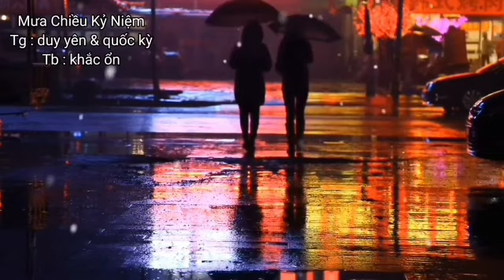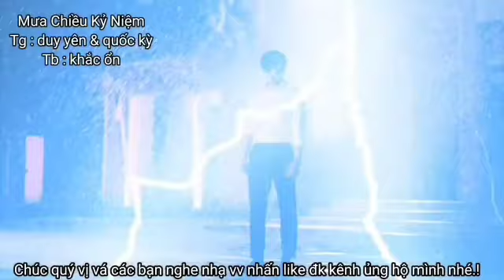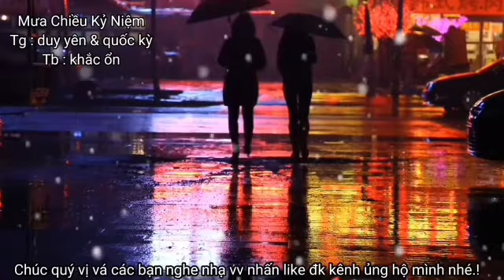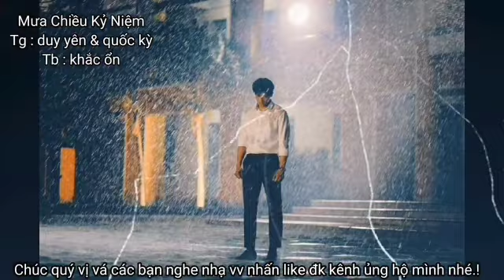Mưa chiều kỷ niệm. Tg duy yến & quốc kỳ. Cover Ổn Trần khắc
✔Xin phép Cover lại thực hiện bởi
✔Nhạc nền karaoke
Karaoke Long Ẩn - KLA - 9669
✔Xin phép tác giả và bên bảo vệ bản quyền âm nhạc,và chủ kênh karaoke cho phép tôi được Cover lại nếu có vấn đề về bản quyền xin hãy liên hệ qua cho tôi được biết, để tháo gỡ xin chân thành cảm ơn.!